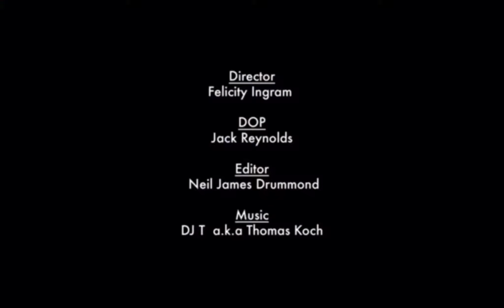METAL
Directed by Felicity Ingram
Edited by Neil James Drummond